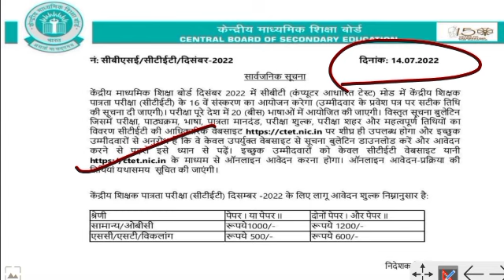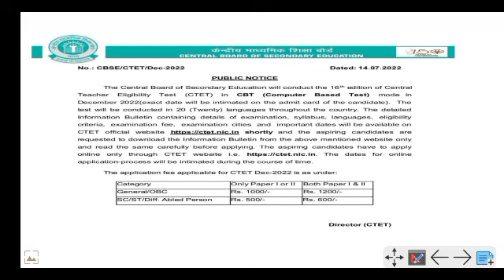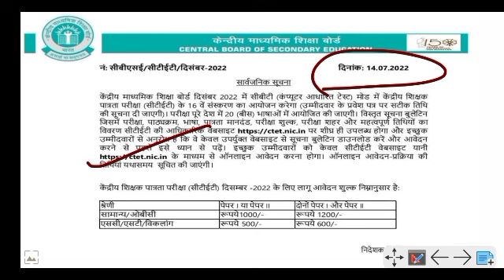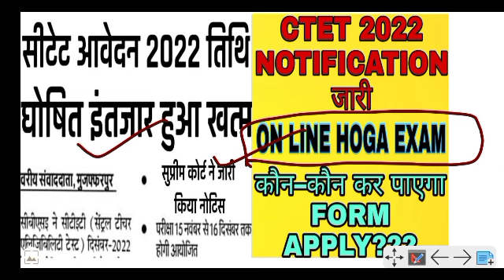NOTIFICATION OUT FOR CTET 2022 । EXAM DATE CTET OUT । KAB SE ON LINE HOGA FORM । ON LINE HIGA EXAM ।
🔵PAPER I

1- CTET Previous Year Papers Book📚
2- CDP BOOK (HIMANSHI MAM)📚
3- CDP BOOK HINDI MEDIUM (HIMANSHI MAM)📚
4- CDP BOOK HINDI MEDIUM (HIMANSHI MAM)📚
5- EVS HINDI MEDIUM PAPER I📚
6- EVS ENG MEDIUM PAPER I📚
7- MATHS ENG MEDIUM PAPER I📚
8- MATHS HINDI MEDIUM PAPER I📚
9- HINDI PAPER I & II📚
10- ENGLISH PAPER I📚
11- Himanshi Mam PEDAGOGY For All Teaching Exams class notes (Bilingual)📚

🔵PAPER II
1- SCIENCE विज्ञान एवं शिक्षण शास्त्र📚
2- MATHS गणित एवं शिक्षण शास्त्र📚
3- HINDI हिंदी भाषा और शिक्षण शास्त्र📚
4- SST सामाजिक अध्ययन और शिक्षण शास्त्र📚

1. DSSSB PRT Practice Sets & Previous Papers by Kiran Publication (Hindi)
2. DSSSB PRT Practice Sets & Previous Papers by Kiran Publication (English)

1.
2.
3.
4. Reasoning Book 📖

Join Us